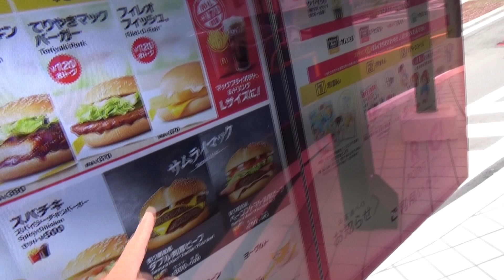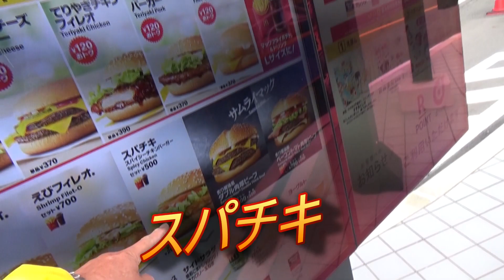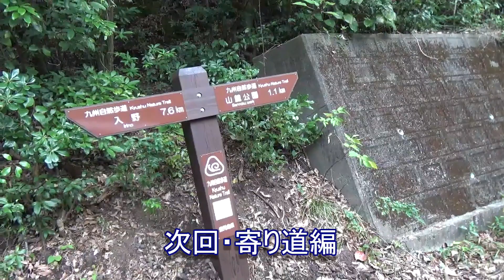指宿ツゥクツゥクで！爆走するオヤジ鹿児島発！薩摩の少年ジジィ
わくわく指宿株式会社のツゥクツゥクレンタカーで、指宿菜の花マラソンコースを周遊してみた！

鹿児島発信YOUTUBERの方々
コラボ配信お待ちしております。